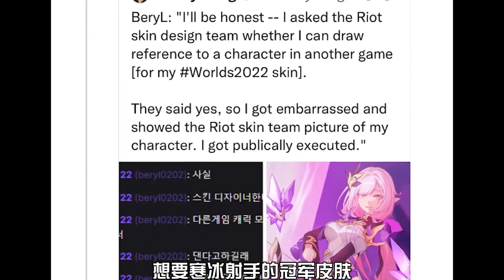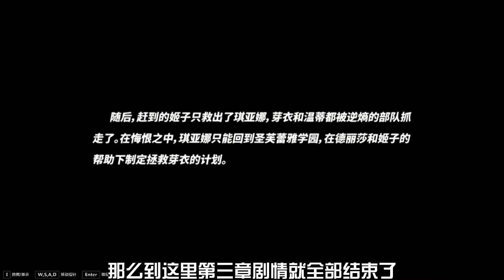板娘小薇：當原神主播開始玩崩壞三，這不是溫迪嗎！